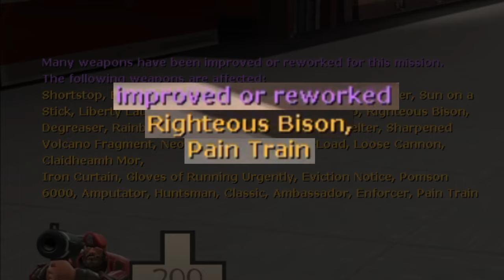|TF2| How to "Bison Only" Marina Mayhem in Digital Directive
A detailed guide on beating Marina Mayhem with The Righteous Bison, one of the many weapons that was reworked or buffed on the mission.
Works on Surface Tension and White Noise. More info in the description.

In Marina Mayhem and some missions in Digital Directive, The Righteous Bison received the following changes:
+50% Damage Bonus
- 35% Projectile Speed
(According to a friend, this translates to ~130% more damage on average)

We're doing a "Bison Only" playthrough of Marina Mayhem. That means using the Bison 99% of the time and building around the weapon.
This is what our loadout should look:
1. Rocket Jumper OR Original (Any Rocket Launcher is fine if you don't have these)
2. Righteous Bison
3. Pain Train (10% Movement Speed bonus)
4. Power-Up Canteen

The goal of our build is to maximize upgrades on the Righteous Bison and make use of Crit Canteens against Giants, Tanks, and Uber Medics. This is the optimal upgrade path up to Wave 3 assuming every single credit from each wave is obtained.
Before Wave 1 ($1100)
  Righteous Bison:
      +2 Reload Speed ($500)
      +4 Firing Speed   ($400)
      +2 Health on Kill  ($200)
                $0 left over
Before Wave 2 ($1100 + $100)
      +1 Reload Speed ($250)
      +4 Clip Size ($800)
      +1 Health on Kill  ($100)
               $50 left over
Before Wave 3 ($900 + $100)
      +3 Crit Canteens ($300)
      +3 Crit Resistance ($450)
      +1 Movement Speed ($200)
                $100 left over

You need $2350 to fully upgrade The Righteous Bison ($1950 if you ignore Health on Kill). We should have the Bison fully upgraded by Wave 3.
If you can't maximize your upgrades after Wave 1 or planning to use this in other missions, these attributes are what you should get in priority: Reload Speed, Firing Speed, Health on Kill, Clip Size
After Wave 3, get Crit Canteens FIRST before upgrading anything else of your own choosing. Since we are doing a "Bison Only" run, Movement Speed and relevant Resistances should be upgraded after.

Questions & Answers
Q. Why don't you shoot the Tank or any Robots while behind them?
A. It's not recommended to do so because you'll be exposing yourself to the Robots behind the Tank or a Robot, resulting in death. Besides, we're already doing so much damage that shooting from behind only makes a small difference. In addition, we'll be hitting the Robots through our target, which will help progress through the wave quicker.

Q. Class limits on Marina Mayhem?
A. There are no class limits on Marina Mayhem. Therefore it is possible to run a 6-man Soldier team doing a "Bison Only" playthrough.

Q. Is the Bison still effective in missions other than Marina Mayhem, Surface Tension and White Noise?
A. Not really. You lose out on giving team buffs that boost damage, provide resistances, or give lifesteal. The Bison at best works against Tanks, but suffers a lot with its low damage to Robots that it would be better to run a regular Soldier loadout. So far, it only works on the missions where it receives a significant buff.

If you have any questions, you can ask them in the comments.
Otherwise have fun lol